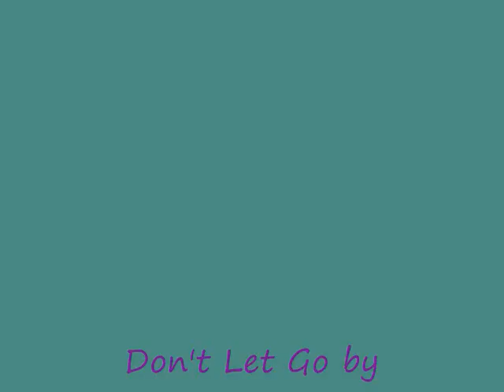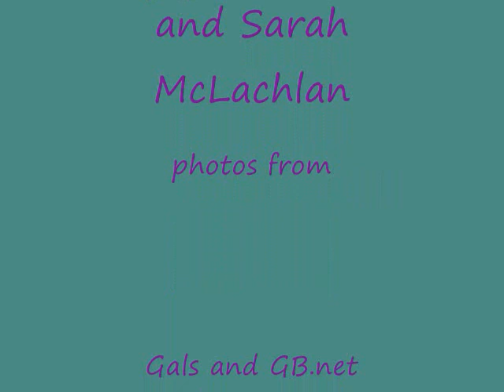Don't Let Go_0001.wmv Gerard Butler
Old video..Gerry's trip to Japan